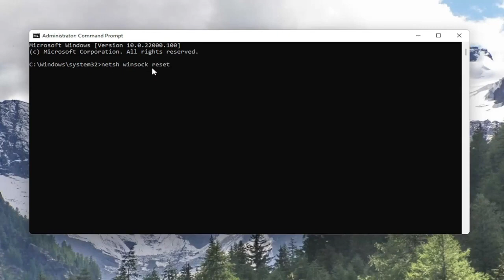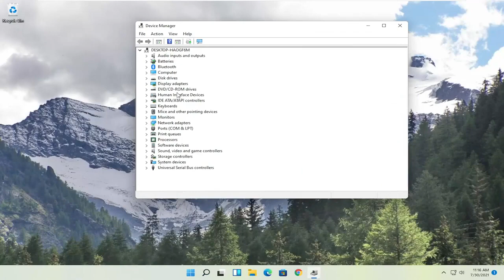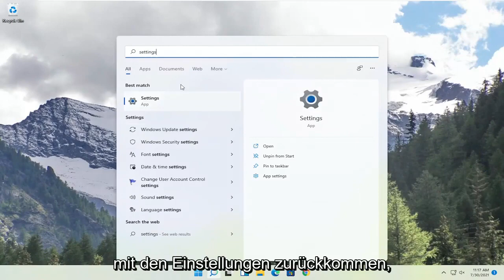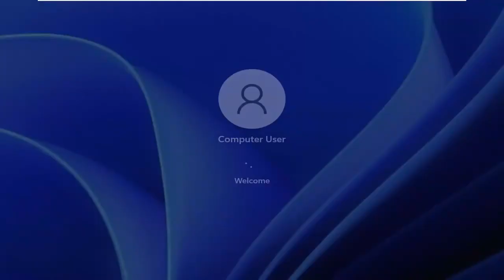Windows 11 Problembehandlung: Ethernet verfügt über keine gültige IP-Konfiguration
FIX 'Ethernet hat keine gültige IP-Konfiguration' in Windows 11

Wenn Sie die Fehlermeldung "Ethernet has not have a valid IP configuration" erhalten, liegt dies daran, dass Ihre Ethernet-Verbindung keine gültige IP-Adresse vom DHCP (Dynamic Host Configuration Protocol) erhält. Dies ist ein Netzwerkprotokoll, mit dem Server Ihrem Computer automatisch eine IP-Adresse für ein bestimmtes Netzwerk zuweisen können. Infolgedessen kann dem Computer keine gültige IP-Adresse zugewiesen werden, was bedeutet, dass er keine Verbindung zu einem Netzwerk und dem Internet herstellen kann.

Was bedeutet Ethernet hat keine gültige IP-Konfiguration?

Ethernet hat keine gültige IP-Konfiguration wird verursacht, wenn Ihre NIC (Network Interface Card), die über das Ethernet-Kabel mit Ihrem Router oder Modem verbunden ist, keine GÜLTIGE IP-Adresse (Internetprotokoll) erhalten kann. Dies ist erforderlich, damit der Computer mit dem Router kommunizieren und im Internet funktionieren kann. Es gibt drei Hauptursachen für dieses Problem: Die erste ist ein fehlerhafter Router, die zweite ist eine dem Computer falsch zugewiesene IP-Adresse und die dritte ist die fehlerhafte NIC. Wir werden das Problem in drei Schritten angehen, die in der angegebenen Reihenfolge befolgt werden müssen.